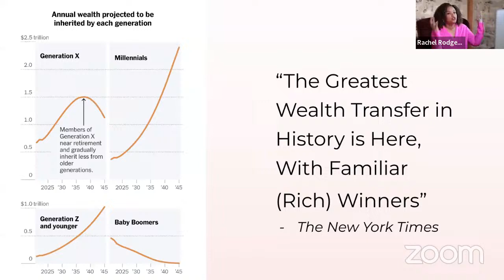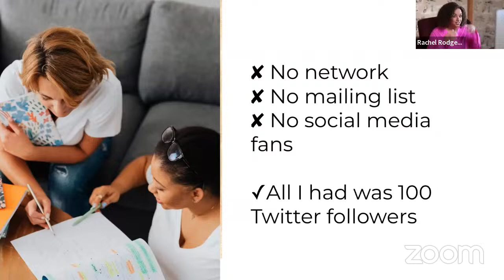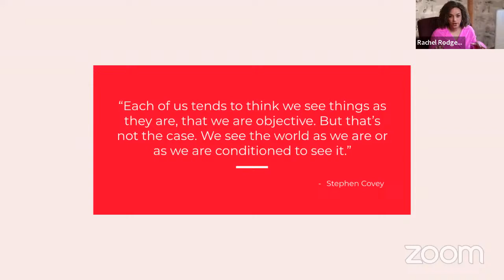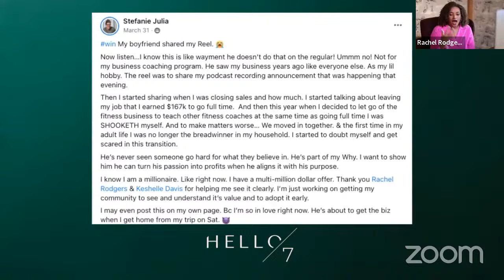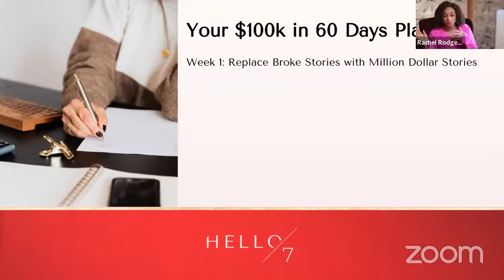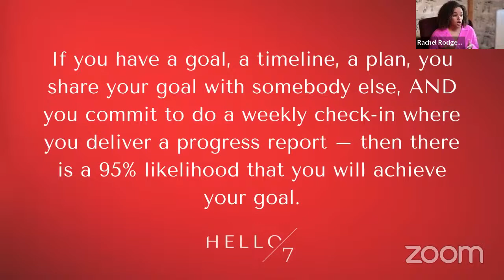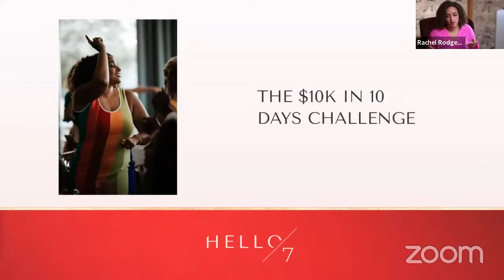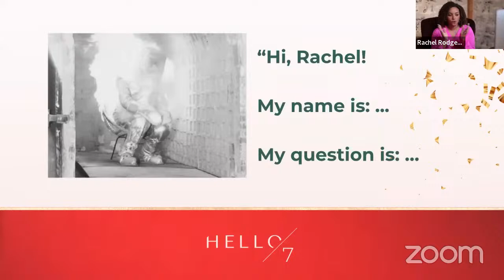How to Make $100K in 60 Days with Rachel Rodgers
Get the cheat codes on your first $100k
We’re showing you the Hello Seven Framework: the process we developed to grow your business to 7 figures!